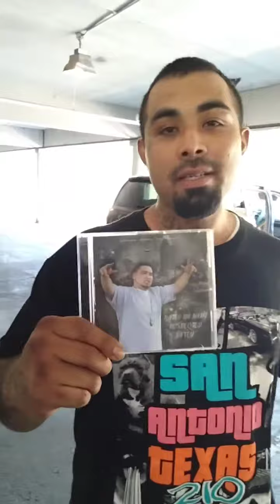Mugz One spitting a freestyle and supporting Spider Jones's album